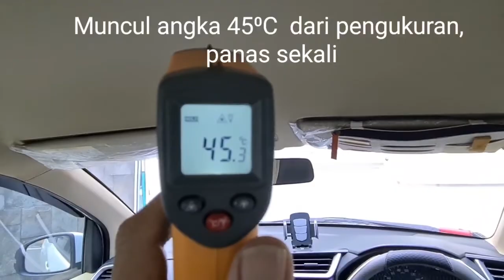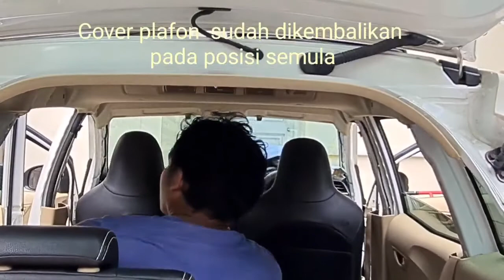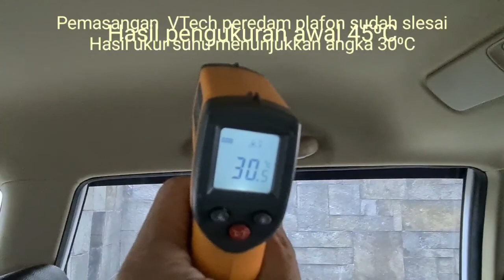Honda Mobilio ~ Pintar & Jeli 👍 Memilih Peredam Plafon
Pemilik Honda Mobilio
Orang Pintar ~ Yang Punya Logika
Pilih VTech Peredam Panas Plafon

Peredam panas n suara
Keunikan n Keunggulan Vtech Peredam Panas n Suara Kap Mesin

9 Manfaat VTech sbg Peredam Panas & Suara 🎯 :

1. Diakui *HASIL AKHIR SIGNIFIKAN*. 🏆 Terdapat TESTIMONI customer di You Tube.

2. VTech *RINGAN*, tidak membebani.🎈Note : Pemakaian bahan aspal,  full, mencapai 60kg.

3. Material VTech *TITIK LELEH 1300°* 🔥 Note : Aspal mencapai titik LEMBEK saat dipakai di plafond mobil.

4. *Mengeliminasi RESONANSI & GEMA* 🌀 serta pantulan suara pada ruang kosong.

5. VTech memiliki *SOUND TRANSMISSION LOSS TINGGI* 🎧Insulasi suara yg baik, setara dg peredam lain yg 10x lebih tebal, shg energi gelombang suara terfokus, suara di dalam & suara dari luar terpisah.

6. Material VTech memiliki *DENSITAS PERMUKAAN TINGGI*  mampu meningkatkan
Akustik suara 🎼 & mengembalikan harmoni suara musik 🎹 .Vokal lbh bulat, bass, treble, cymbal, echo smua lbh baik.

7. Material VTech memiliki *PORI RONGGA UDARA RAPAT* 💤💤menyulitkan gelombang suara dari luar merambat masuk ke ruang kabin, spt suara gemericik hujan, suara deru mesin, dll.

8. Material VTech *TIDAK TURUT BERGETAR*  🕸atau dengan kata lain meredam getaran, memutuskan kontak fisik getaran suara benda padat yg merambat, seperti flanking noise (getaran bahan besi yg beradu), suara gesekan ban mobil dg aspal.

9. Material VTech *TIDAK MENYERAP UAP AIR*  ☔ shg daya insulasi suara nya stabil. Note : bahan busa menyerap air shg daya redam nya akan berkurang saat basah.

Terima kasih atas kepercayaan dalam memilih produk VTech
No kontak Hp n WA
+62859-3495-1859